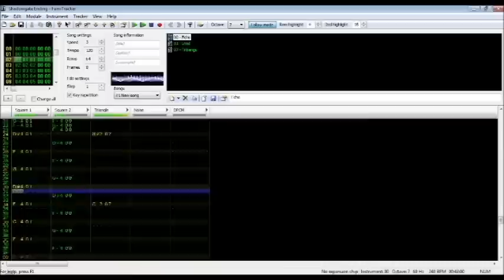Famitracker Shadowgate Dying Song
Just something I wiped up in about 30 minutes. This is my first true try on making music with Famitracker so I know it's not that impressive. Camstudio loses sync the second time around, can't seem to fix it so this is the best I can do.